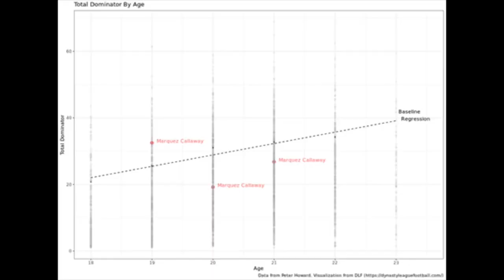Marquez Callaway Is looking To Revive The Saints Passing Game.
Join a fantasy league today!